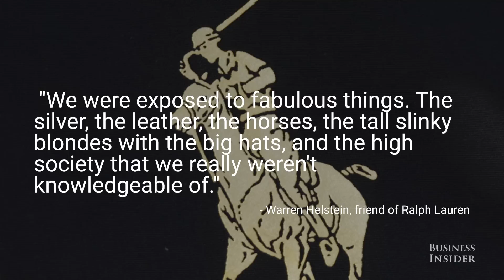Ralph Lauren's Rise To Fashion Dominance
Ralph Lauren’s uncanny rise to the top of the fashion industry came after a lifetime of creative risks, including a radical redesign of the necktie.